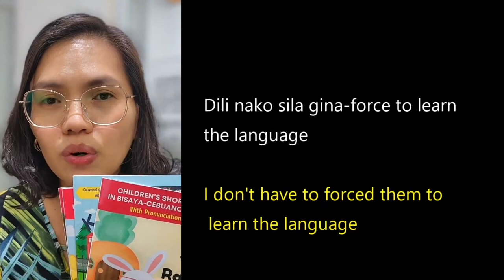FILIPINA Helps Foreigner Speak CEBUANO!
Check out Cebuano101!